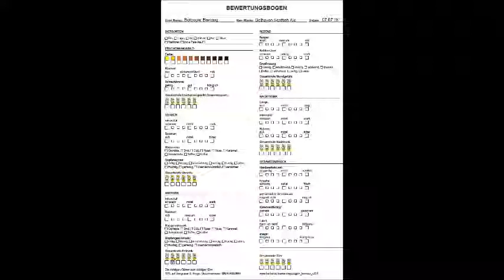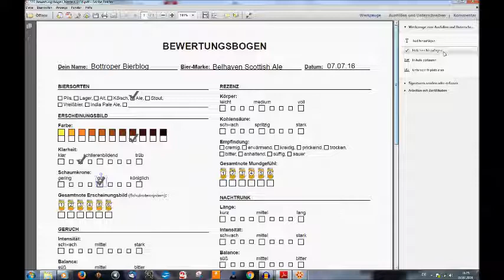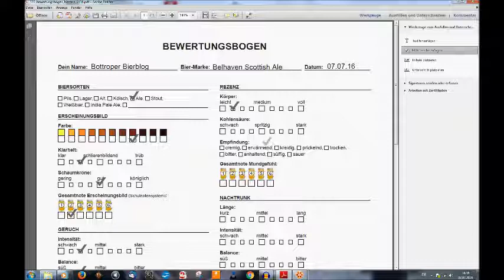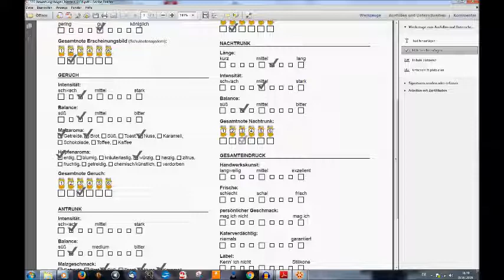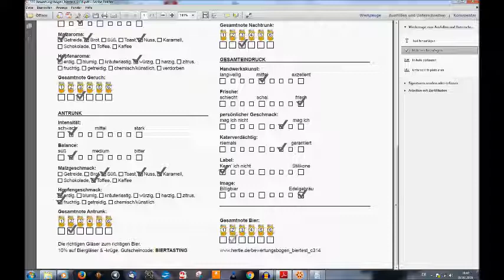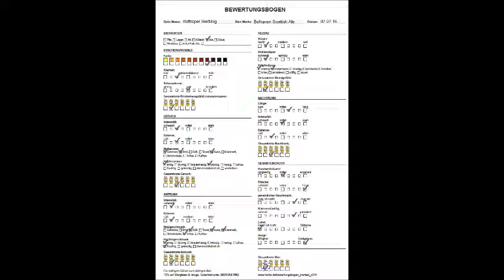Bottroper Bierblog - Belhaven Scottish Ale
in der zweiten Folge für heute teste ich das
Belhaven Brewery Scottish Ale - Rich Nutty Smooth

in zwei Wochen geht's weiter mit dem BBB